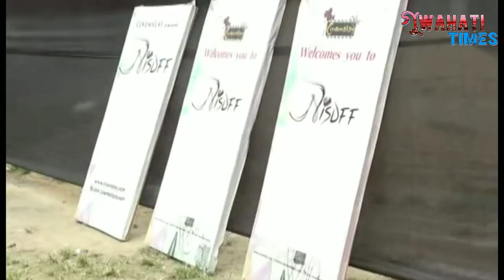নগাঁৱত আৰম্ভ হ'ল আন্তঃৰাষ্ট্ৰীয় চুটি ছবি আৰু তথ্যচিত্ৰ মহোৎসৱ ।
আদিল শাহ আলম, গুৱাহাটী টাইমছ ।